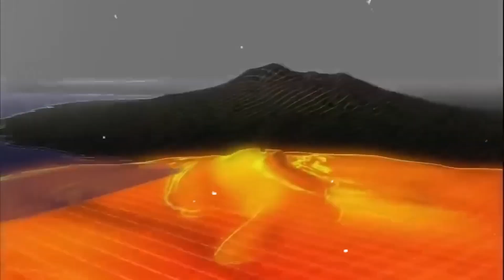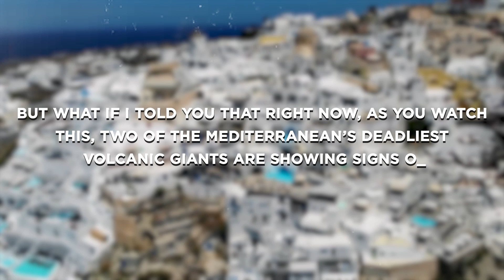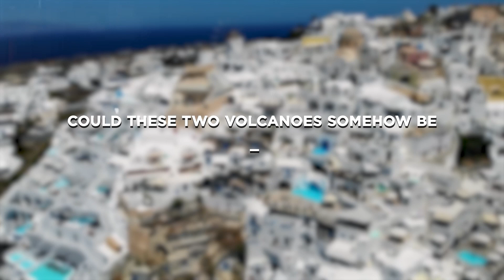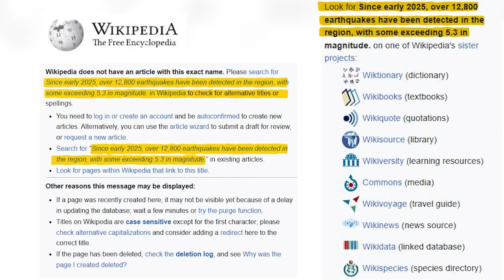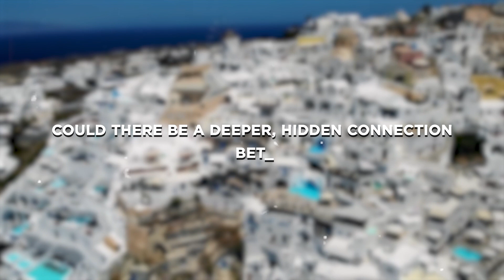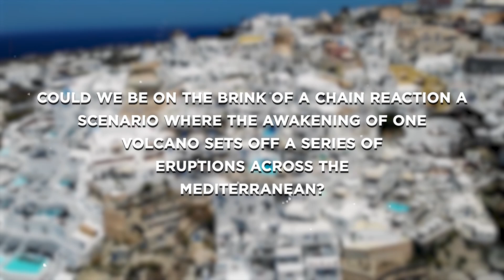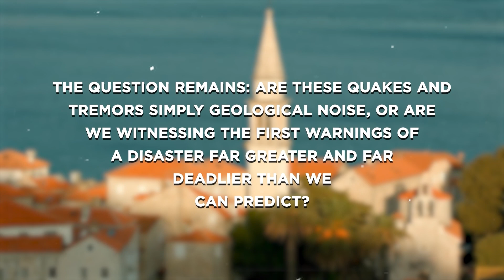Dual Volcanic-Seismic Swarms in Santorini and Campi Flegrei SHOCKED The Scientists!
In this video, we explore a chilling scenario unfolding in real-time—two of the Mediterranean’s most dangerous volcanoes, Santorini and Campi Flegrei, are showing signs of awakening at the same time. Could this be mere coincidence, or are hidden forces deep within the Earth linking these volcanic giants in a way we’ve never understood before? Santorini, the legendary destroyer of civilizations, and Campi Flegrei, a supervolcano capable of catastrophic devastation, are both experiencing increased seismic activity, swelling magma chambers, and ominous tremors. Scientists are racing to determine whether this is the start of a new volcanic cycle—one that could change life in the region forever. Join us as we break down the latest updates, expert analyses, and the terrifying possibilities that could unfold if these sleeping giants fully awaken.

0:00 Intro
0:22 Volcano Hook The Mystery Awakens
2:07 Santorini: The Aegean’s Time Bomb
4:24 Campi Flegrei: The Supervolcano Beneath Naples
9:14 Could These Two Volcanoes Be Connected?
12:12 Magma Plumes and Deep Earth Interactions
14:16 The Role of Climate Change in Volcanic Activity
16:57 Final Thoughts: Are We Standing on the Edge of a New Era?